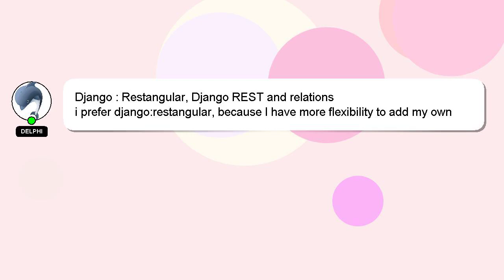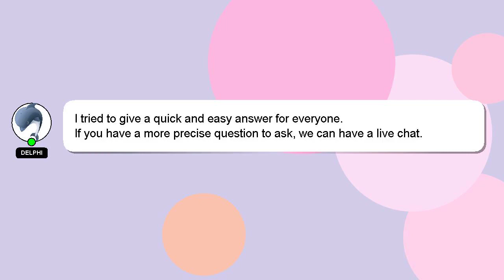Django : Restangular, Django REST and relations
Restangular, Django and relations Django : REST